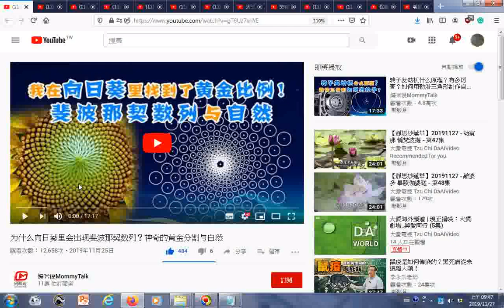瀏覽 为什么向日葵里会出现斐波那契数列？神奇的黄金分割与自然